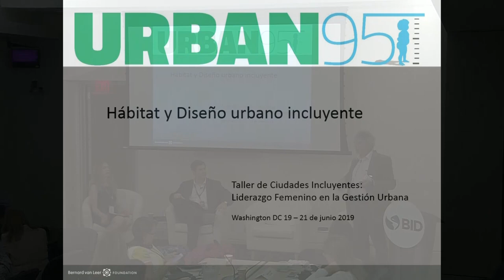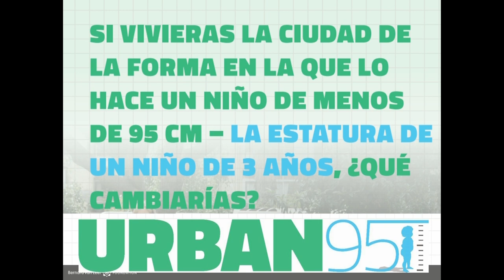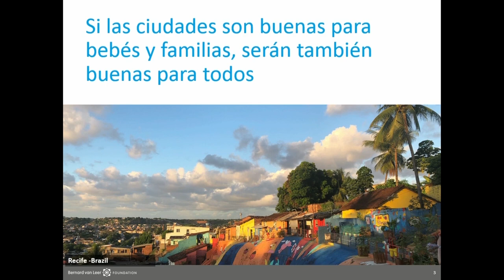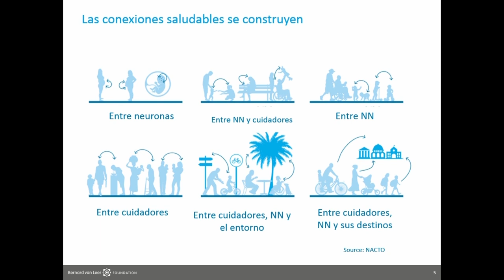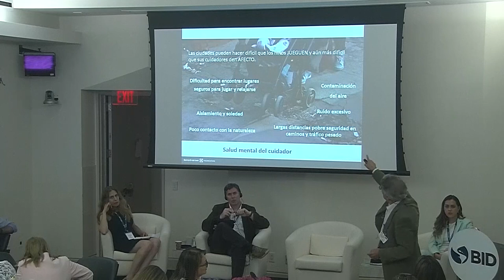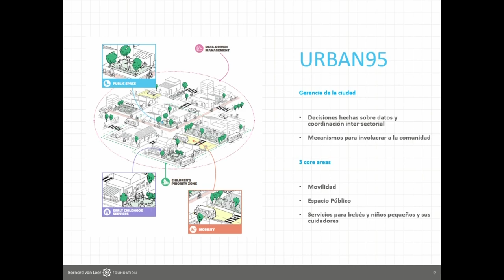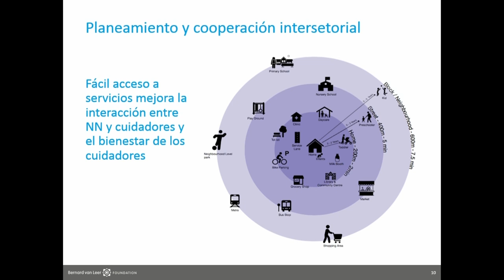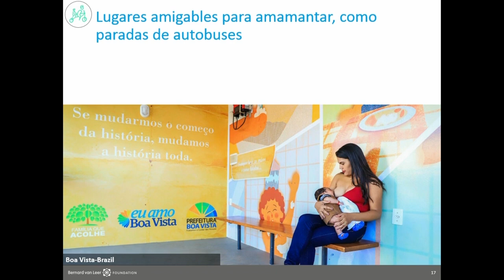Hábitat y diseño urbano incluyente: la metodología Urban95 de la Fundación Bernard van Leer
Si pudieras tener la experiencia de experimentar tu ciudad desde 95 centímetros de altura, que es la estatura promedio de un niño sano de 3 años, ¿qué harías? La iniciativa Urban95 trabaja directamente con los líderes locales, planificadores urbanos, arquitectos y diseñadores identificando e implementando ideas que permitan cambiar la forma en que las familias con niños pequeños viven, interactúan, se mueven y disfrutan la ciudad. Compartimos la ponencia de Leonardo Yanez, Representante de la Fundación Bernard van Leer, en el Taller Ciudades Incluyentes: Liderazgo Femenino en la Gestión Urbana, organizado por la Red de Ciudades del BID - ¡Suscríbete a nuestro blog!